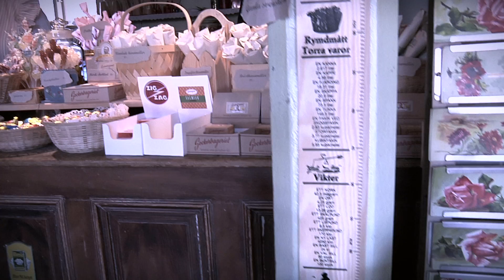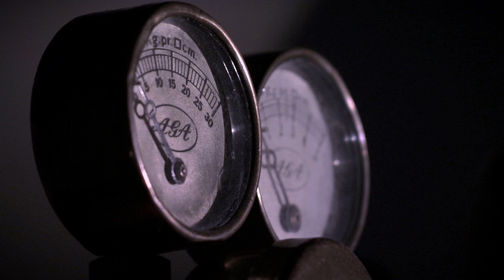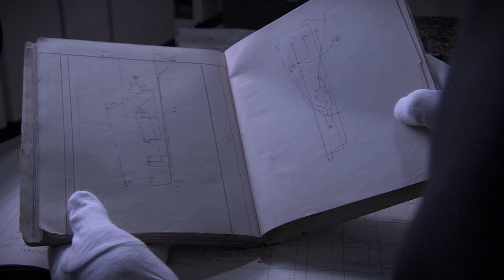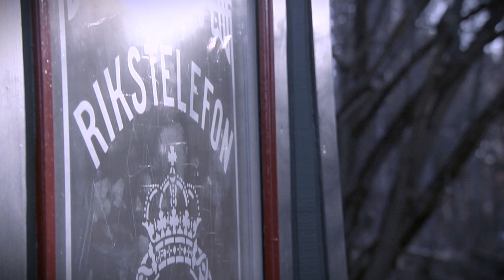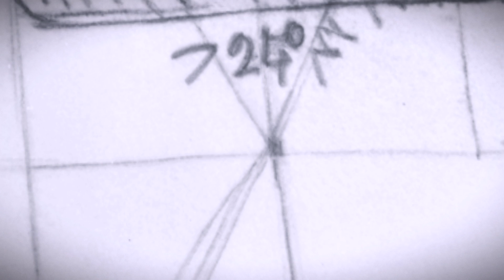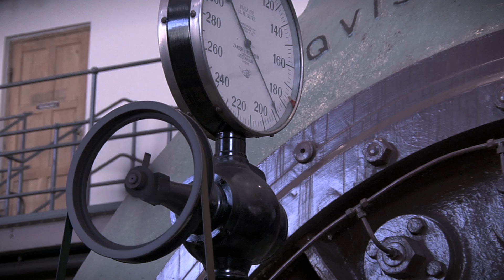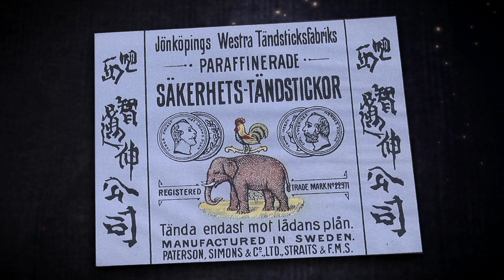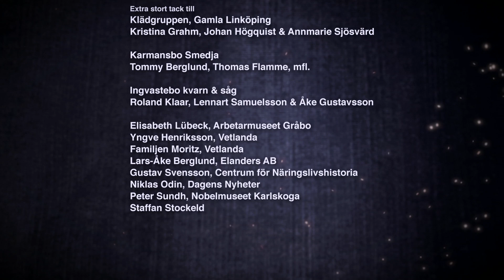När Sverige blev rikt, del 2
I tre delar får vi följa Sveriges utveckling från 1800-talets fattiga jordbruksland med stora skaror utvandrare, över snilleuppfinnarna och de industriella succéerna fram till 1970-talet. Journalisten och författaren Ronald Fagerfjäll berättar och medverkar gör bland andra Lotta Gröning och Peter Wallenberg.
Denna tv-serie sändes våren 2010 på TV4 Fakta. Företagsamheten.se har fått rätten att lägga ut den. Serien kan fungera som inspirationsmaterial i högstadieundervisningens samhällsorientering samt lektioner i historia och samhällskunskap på gymnasiet.
Programledare: Ronald Fagerfjäll, Producent: Calle Magnell